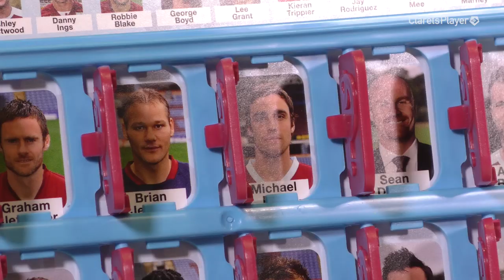ABSOLUTELY TOSH | GUESS WHO? | Nick Pope v Johann Berg Gudmundsson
Nick Pope and Johann Berg Gudmundsson face off in a game of BFC Guess Who?